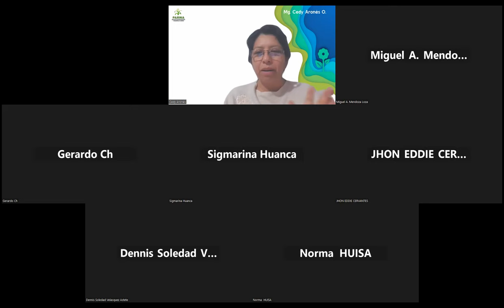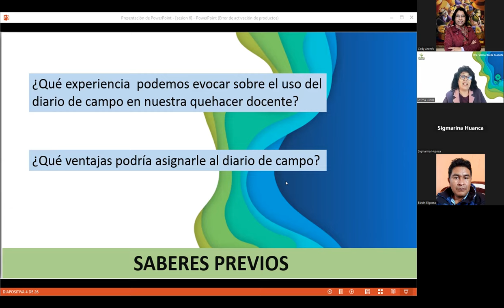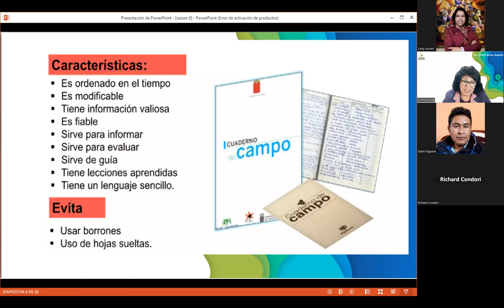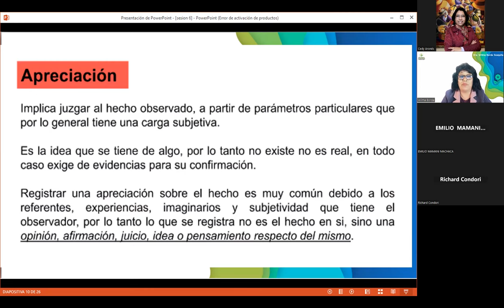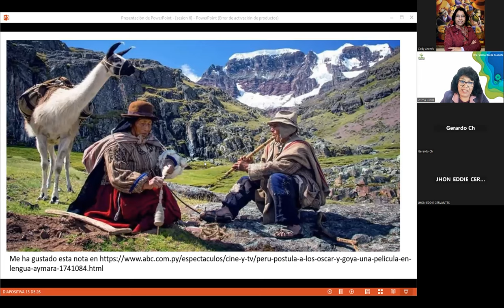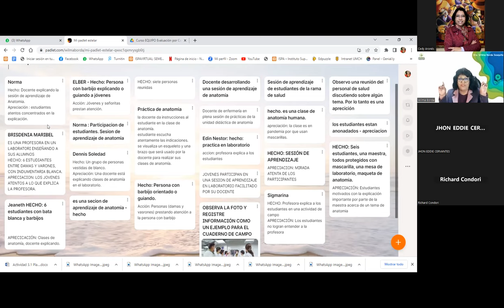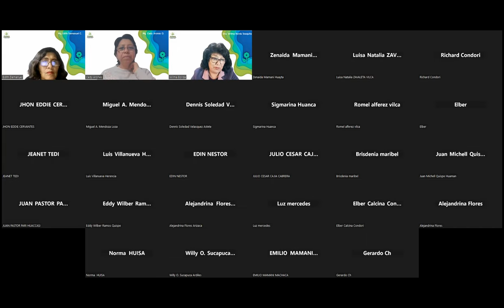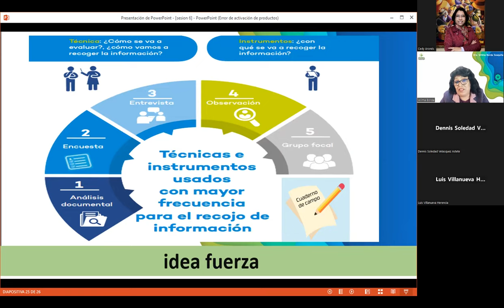Sesión 6: Instrumento de Cuaderno de campo /Registro de observación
Curso de especialización en Herramientas de Evaluación por Competencias en la Formación Profesional Técnica, diseñada para la plana docente del Instituto de Educación Superior Tecnológico Público de Ayaviri.
El cuaderno de campo o diario de campo es una herramienta usada por investigadores de diversas áreas para hacer anotaciones. Los cuadernos de campo realizados por los alumnos han dado muy buenos resultados en el aprendizaje del medio natural y la evaluación de dicho aprendizaje, especialmente en estudiantes de educación superior.